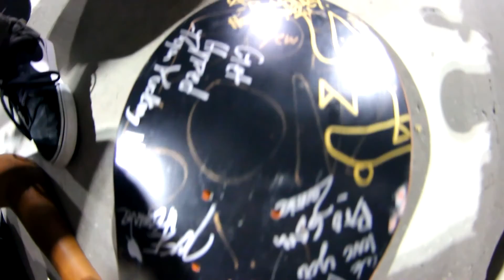The Chronicles Of 65TH:"KILLIN' THE SESSION" (PART 3 OF 3)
NEW PROJECT COMING SOON!!!